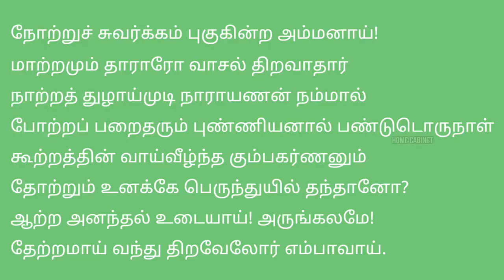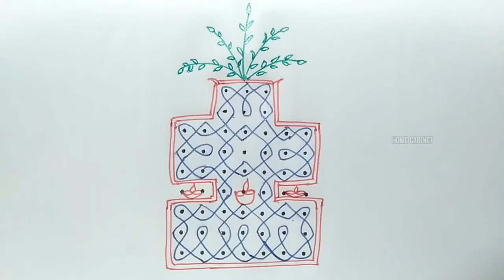மார்கழி 10 | Thulsi Maadam Rangoli | நாராயண துளசிச் செடி | துளசி மாடம் ரங்கோலி | Simple Rangoli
துளசி நாராயணனை
 வழிபாடு செய்ய நித்திரையை விடுத்து வருமாறு அழைக்கும்
 பாடல்.

Thiiruppavai pasuram 10

 *A song that invites you to worship God Tulsi Narayanan by Getting out of sleep

நோற்றுச் சுவர்க்கம் புகுகின்ற அம்மனாய்!
மாற்றமும் தாராரோ வாசல் திறவாதார்
நாற்றத் துழாய்முடி நாராயணன் நம்மால்
போற்றப் பறைதரும் புண்ணியனால் பண்டுடொருநாள்
கூற்றத்தின் வாய்வீழ்ந்த கும்பகர்ணனும்
தோற்றும் உனக்கே பெருந்துயில் தந்தானோ?
ஆற்ற அனந்தல் உடையாய்! அருங்கலமே!
தேற்றமாய் வந்து திறவேலோர் எம்பாவாய்.